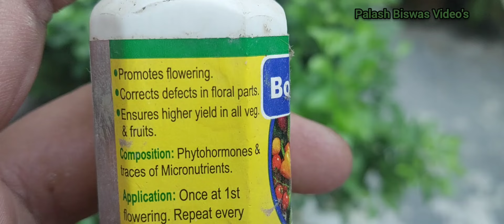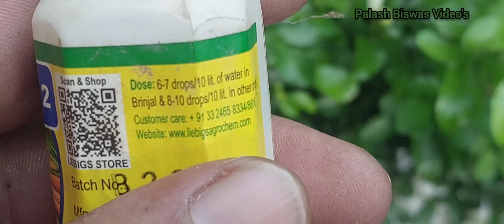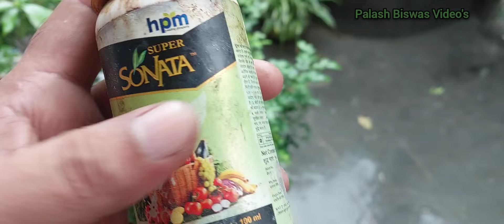জবা গাছ ফুলে ভরবে কোন পরিচর্যায় / এই পরিচর্যা করলে প্রতিদিন ফুটবে প্রচুর জবা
কিভাবে স্টেপ বাই স্টেপ জবা গাছের পরিচর্যা করবেন?
আর কি কি কেয়ার করবেন বিস্তারিত আলোচনা করা হলো ভিডিও তে।